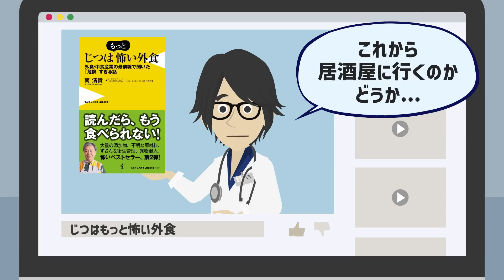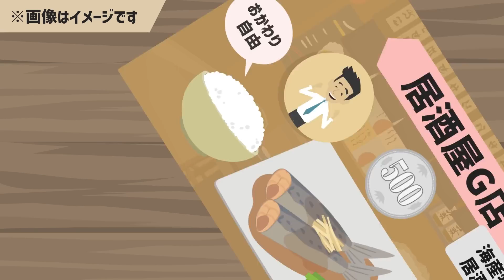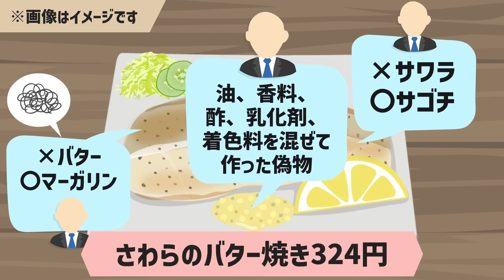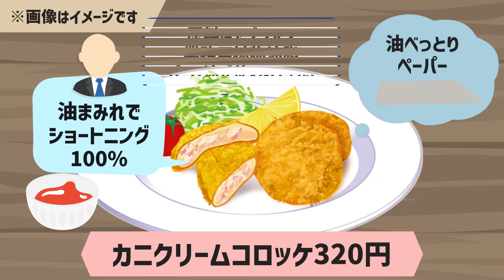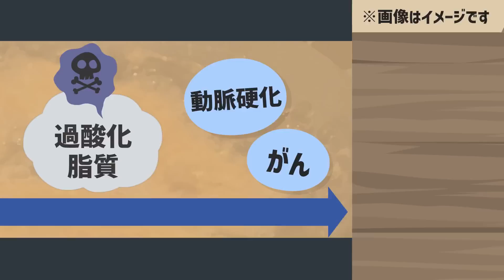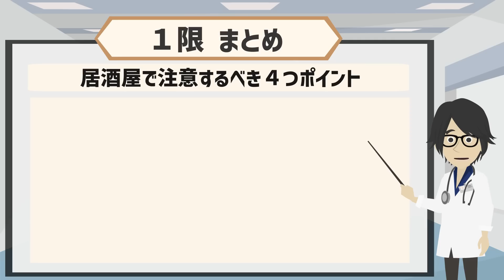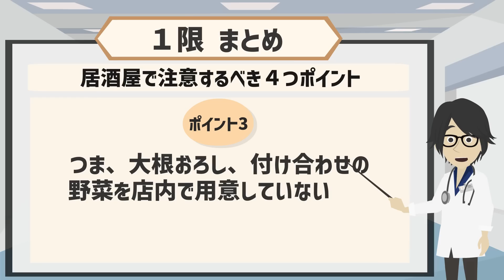実は怖すぎる居酒屋の裏側を暴露します...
▼本書のAmazonでの購入はこちら

▼参照
タイトル：じつはもっと怖い外食 - 外食・中食産業の最前線で聞いた「危険」すぎる話
著者：南 清貴
出版社：ワニブックス
※本動画はワニブックス様から許諾を得て配信しております。

1日5冊ほどの読書を5年以上続けている、心底本を愛するオタク。